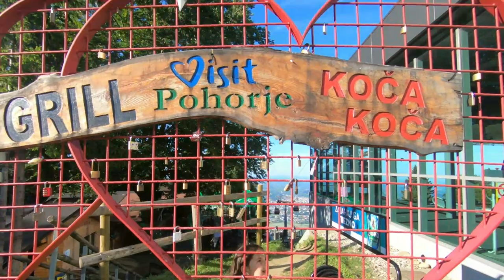Vozimo se v gondoli z Rihanno in Sajro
Danes smo obiskali Mariborsko Pohorje in se z gondolo zapeljali na vrh. Poglejte si, kako smo se punce znašle na višini :)
Hvala za ogled videa: Vozimo se v gondoli z Rihanno in Sajro